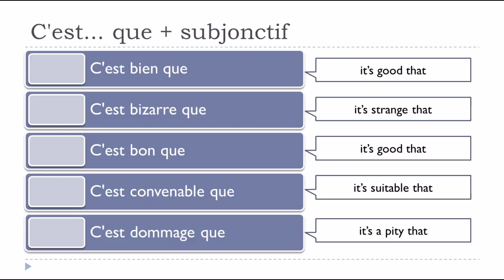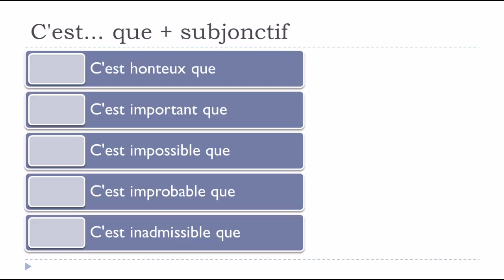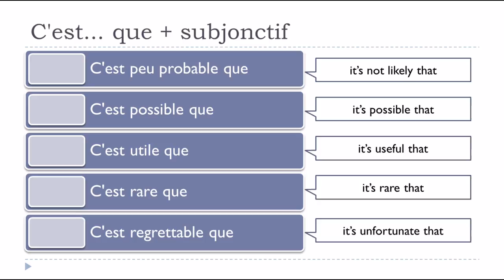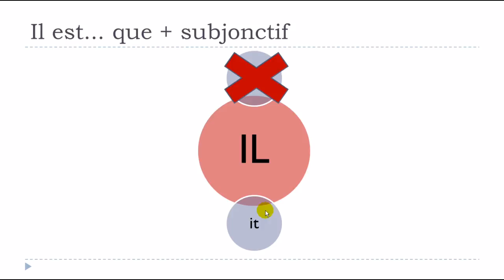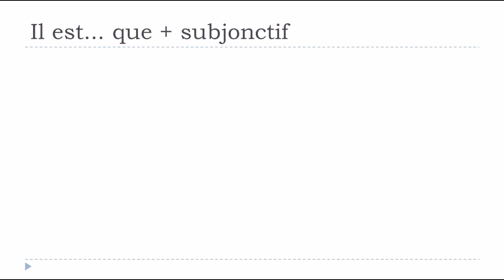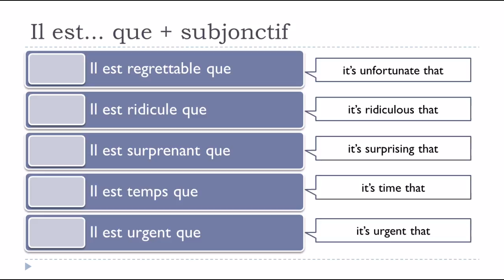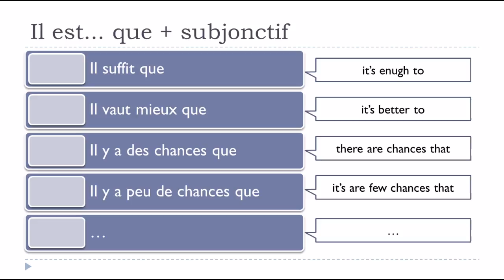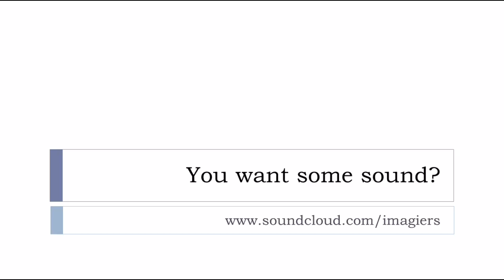Khanhom rean barang C'est Il est Ca me + subjonctif